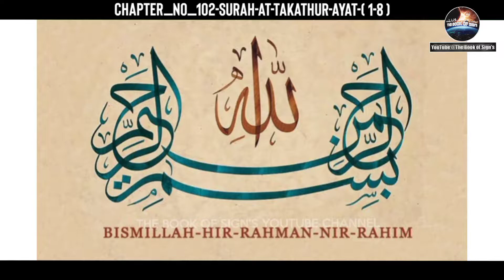surah at takathur in urdu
english sub titles
urdu voice translation by moulana fateh muhammed jalandhari

1" Surat-ul-Fatiha - The Opening
2" Al-Baqarah - The Cow
3" Al-Imran - The Family of Imran
4" An-Nisa - The Women
5" Al-Maidah - The Table Spread
6" Al-An'am - The Cattle
7" Al-A'raf - The Heights
8" Al-Anfal - The Spoil of War
9" At-Taubah - Repentance
10" Yunus - Yunus or Jonah
11" Hud - Prophet Hud
12" Yusuf - Prophet Joseph
13" Ar-Ra'd - Thunder
14" Ibrahim - Abraham
15" Al-Hijr - The Rocky Tract
16" An-Nahl - The Bee
17" Al-Isra - The Night Journey
18" Al-Kahf - The Cave
19" Maryam - Mary
20" Ta-Ha - Mystic Letters T.H.
21" Al-Anbiya - The Prophets
22" Al-Hajj - The Pilgrimage
23" Al-Mu'minun - The Believers
24" An-Nur - The Light
25" Al-Furqan - The Criterian
26" Ash-Shuara - The Poets
27" An-Naml - The Ant
28" Al-Qasas - The Stories
29" Al-Ankabut - The Spider
30" Ar-Rum - The Romans
31" Luqman - Luqman
32" As-Sajdah - The Adoration
33" Al-Ahzab - The Combined Forces
34" Saba - Sheba
35" Fatir - Originator
36" Yaseen - Yaseen
37" As-Saffat - Those who set the Ranks
38" Sad - The Letter 'Saad'
39" Az-Zumar - The Companies
40" Al-Mu'min - The Believer
41" Fussilat - Explained in Detail
42" Ash-Shura - Counsel
43" Az-Zukhruf - The Ornaments of Gold
44" Ad-Dukhan - The Drought
45" Al-Jasiyah - The Kneeling
46" Al-Ahqaf - The Sandhills
47" Muhammad - Muhammad
48" Al-Fath - The Victory
49" Al-Hujurat - The Apartments
50'' Qaf - Qaf
51" Ad-Dhariyat - The Scatterers
52" At-Tur - The Mountain
53" An-Najm - The Star
54" Al-Qamar - The Moon
55" Ar-Rahman - The Most Gracious
56" Al-Waqi'ah - The Event
57" Al-Hadid - Iron
58" Al-Mujadilah - The Pleading Woman
59" Al-Hashr - The Banishment
60" Al-Mumtahanah - The Woman Who Is Examined
61" As-Saff -The Ranks
62" Al-Jumu'ah - The Congregation
63" Al-Munafiqoon - The Hypocrites
64" At-Taghabun - The Manifestation of Losses
65" At-Talaq - Divorce
66" At-Tahrim - The Prohibition
67" Al-Mulk - The Kingdom
68" Al-Qalam - The Pen
69" Al-Haqqah - The Sure Truth
70" Al-Ma'arij - The Ways of Ascent
71" Nuh - Prophet Noah
72" Al-Jinn - Jinn
73" Al-Muzzammil - The One Covering Himself
74" Al-Muddaththir - The One Wrapping Himself Up
75" Al-Qiyamah - The Resurrection
76" Al-Insan - The Man
77" Al-Mursalaat - Those sent forth
78" An-Naba - The News
79" An-Naziat - Those Who Pull Out
80" Abasa - He Frowned
81" At-Takwir - The Overthrowing
82" Al-Infitaar - The Cleaving
83" Al-Mutaffifin - The Defrauding
84" Al-Inshiqaq - The Splitting Asunder
85" Al-Burooj - The Big Stars
86" At-Tariq - The Night Comer
87" Al-A'la - The Most High
88" Al-Ghaashiyah - The Overwhelming
89" Al-Fajr - The Dawn
90" Al-Balad - The City
91" Ash-Shams - The Sun
92" Al-Lail - The Night
93" Ad-Duha - The Early Hours
94" Al-Inshirah - The Opening Up
95" At-Tin - The Fig
96" Al-Alaq - The Clot
97" Al-Qadr - The Majesty
98" Al-Bayyinah - The Clear Evidence
99" Al-Zilzal - The Shaking
100" Al-'Adiyat - The Assaulters
101" Al-Qari'ah - The Calamity
102" At-Takathur - The Rivalry in World Increase
103" Al-'Asr - The Time
104" Al-Humazah - The Slanderer
105" Al-Fil - The Elephant
106" Quraish - Quraish
107" Al-Ma'un - Act of Kindness
108" Al-Kauthar - The Abundance of Good
109" Al-Kafirun - The Disbelievers
110" An-Nasr - The Help
111" Lahab - The Flame
112" Al-Ikhlas - The Unity
113" Al-Falaq - The Dawn
114" An-Nas - The Men